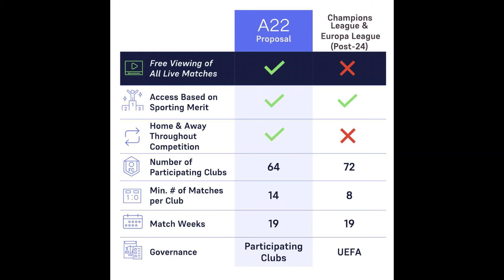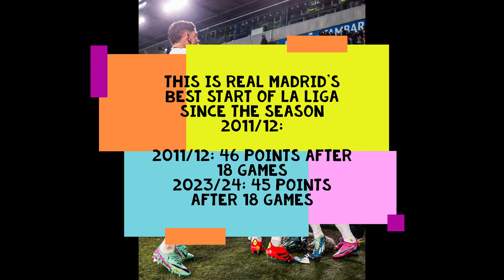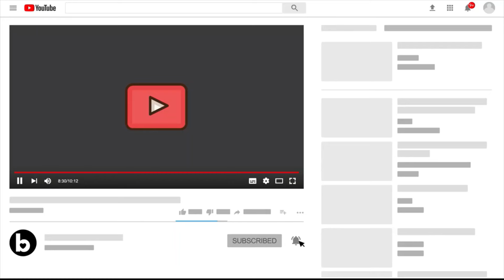22 Dec Real Madrid News: Win at the end to go top of League | Vini to return | Super League Details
FT: Alavés 0-1 Real Madrid

Official: Lucas Vazquez has been named as the Man of the Match.

Real Madrid’s MatchDay 18 curse is over!

• 2017:18 - 0-1 vs Villarreal
• 2018/19 - 0-2 vs Sociedad
• 2019/20 - 0-0 va Athletic
• 2020/21 - 0-0 vs Osasuna
• 2021/22 - 0-0 vs Cadiz
• 2022/23 - 0-0 vs Sociedad

• 2023/24: 1-0 vs Alaves

A summary of the ruling is that UEFA does not have exclusive control over football, a club competition can be organized and the Super League cannot be discriminated against in any way. Clubs can govern their future.

Source: AranchaMOBILE

THE FULL SUPER LEAGUE FORMAT:

• 64 teams
— 16 teams in Star League
— 16 teams in Gold League
— 32 teams in Blue League
• Replaces UCL, Europa League & Conference League
• Relegations and promotions
• ALL GAMES WILL BE FOR FREE
• Fair income for all clubs

Santiago Solari is now the Football Director at Real Madrid.
Source: TheAthleticFC

Vinicius will return on January 3 against Mallorca. The player is anxious to play again but the medical staff have asked for calm.

Source: EduAguirre7

Carlo Ancelotti would have no problem with Varane joining the club after Alaba's injury.

Source: diarioas

Real Madrid do not have a recall clause in Rafa Marin's contract.

Source: diarioas

Florentino Perez: “Football, fans and freedom have won today.”

Ancelotti: "Rodrygo? He's tired. The effort has been huge with only 10 players. We have deserved to win."

Ancelotti: "The celebration? The game was difficult, with 10 players... the whole world thought we would have dropped points."

Official: Jude Bellingham has been included in the Champions League Team of the Group stage.

This is Real Madrid's best start of La Liga since the season 2011/12:

2011/12: 46 points after 18 games
2023/24: 45 points after 18 games